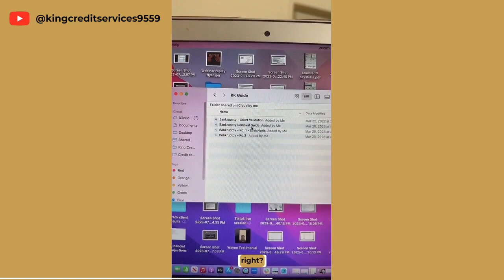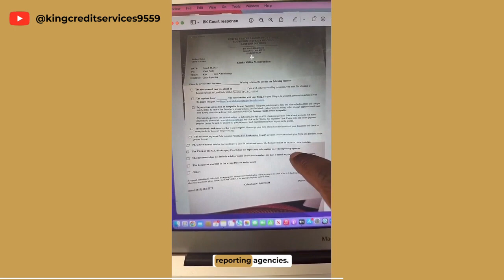🔑 Unveiling the Platinum Plan Elevate Your Credit Game with Louis from King Credit Services 🔑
Hey, it's Louis from King Credit Services, and today we're breaking down the incredible perks of our Platinum Plan! 💎💼

Are you tired of faceless services and cookie-cutter solutions? We're here to give you the expertise you deserve, with a personal touch. 💼🌟

Join me as I walk you through the game-changing benefits of our Platinum Plan. 🚀 From tailored credit repair to exclusive access to the King Credit Bundle, we're all about results that matter.

We're not just about removing inquiries and collections, but also helping you build a solid financial foundation. 🛠️🏢 Just like our amazing client who started a bakery after her credit makeover – and we're not just talking credit, we're talking LLC setup, logo design, and more!

Plus, I'm sharing insights on tackling those tricky bankruptcies. 💔📋 Learn how our proven strategies, backed by years of experience and success stories, can help you challenge bankruptcy records and elevate your credit profile.

Have questions about our credibility? Let's have an honest conversation about experience, reviews, and the journey that brought us here. 🤝🌐